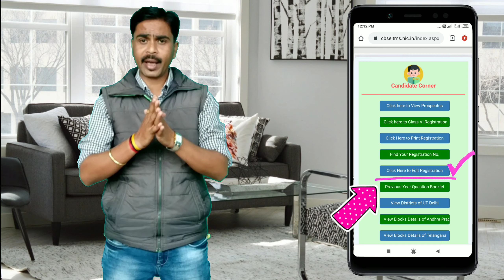सिर्फ दो दिन ही कर पाएंगे त्रुटि सुधार जल्दी करें...!!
JNV Edit registration form...!!